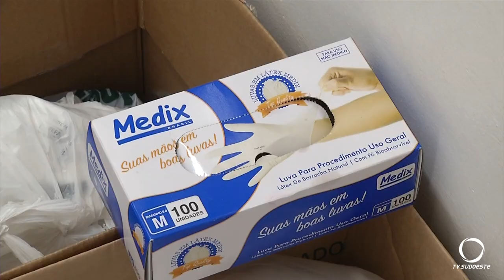Materiais de proteção individual foram encaminhados a secretaria municipal de saúde de Pato Branco